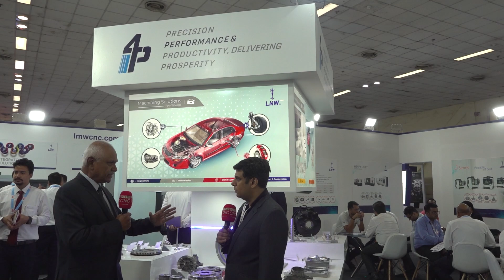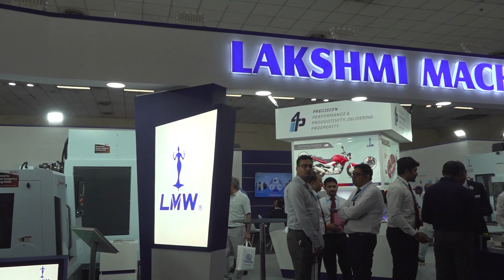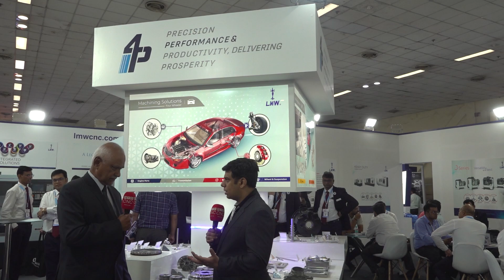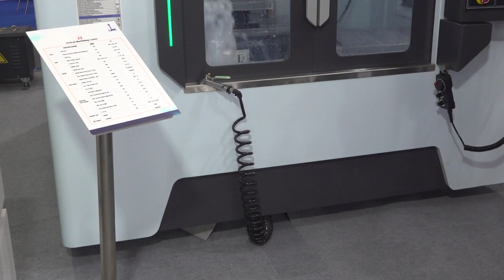From Cars to Moon Missions: How LMW Powers Innovation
In this exclusive interview at the Delhi Machine Tool Expo, K.Soundhar Rajhan of Lakshmi Machine Works (LMW) unveils the significance of the Delhi National Capital Region (NCR) market to LMW, emphasising its pivotal role in automobile manufacturing. Highlighting LMW's comprehensive solutions across the auto sector, including innovations in machining centres and contributions to India's moon mission, Rajhan shares insights into LMW's technological prowess and dedication to precision. Discover how LMW is shaping the future of manufacturing.

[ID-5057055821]